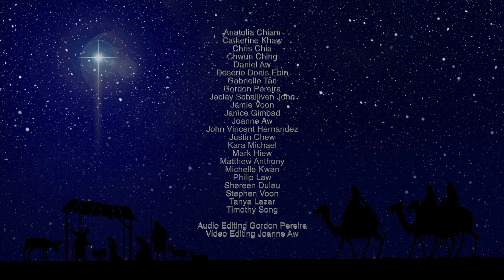Born is the Light of the World